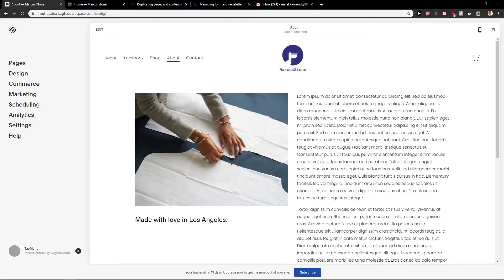How To Change Page URL of Product In Squarespace